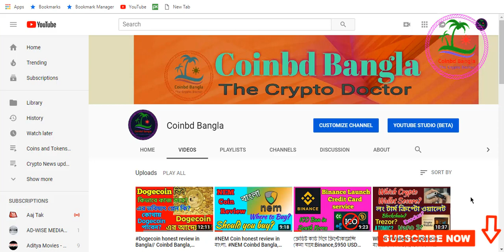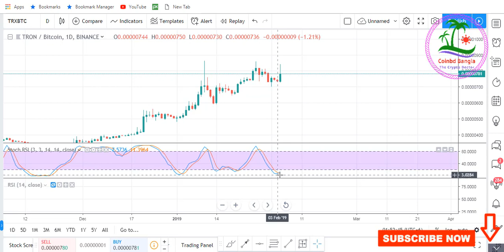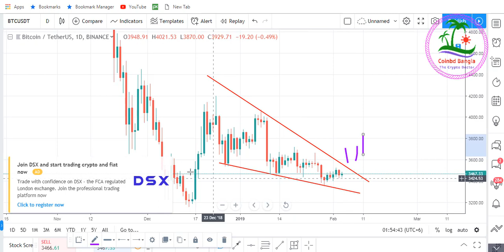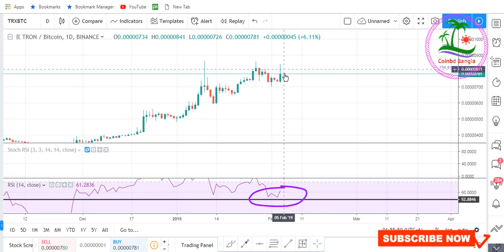TRON and BTC updates in বাংলা, Is it time to enter? Coinbd Bangla TRON BTC